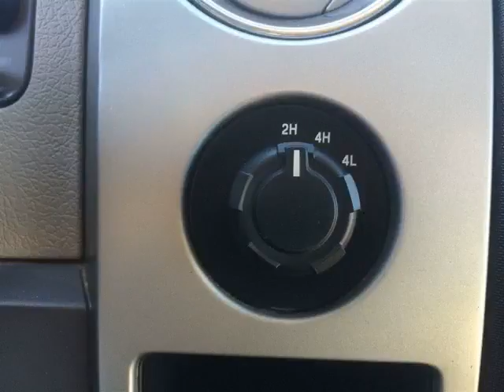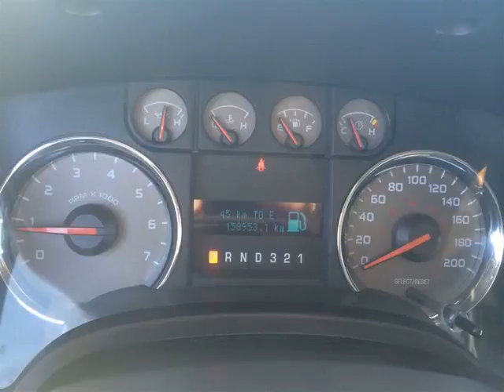Pickard Lane Leasing Ltd - 2010 Ford F-150 XLT